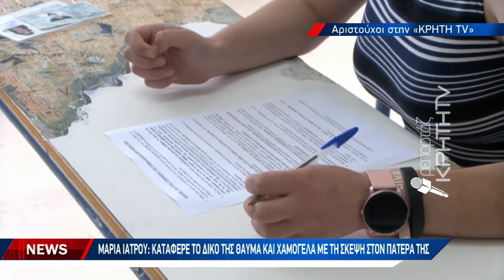Άγγιξαν το άριστα με βαθμολογίες που ζαλίζουν